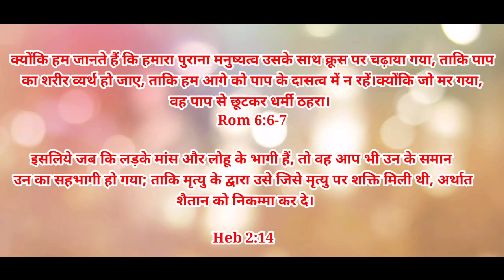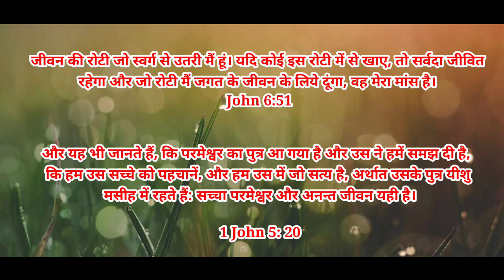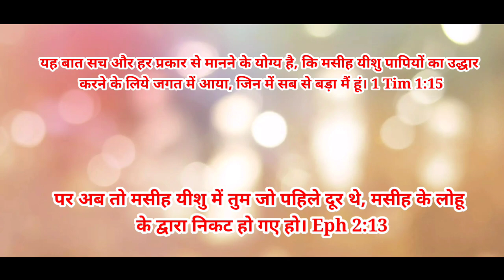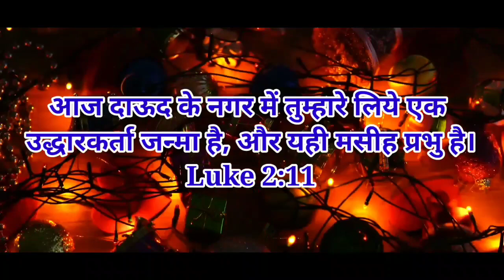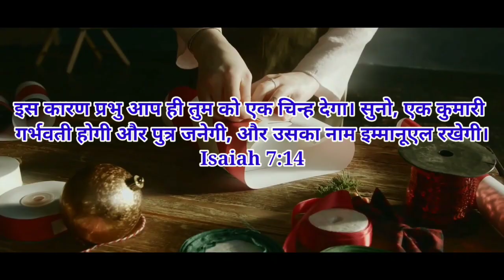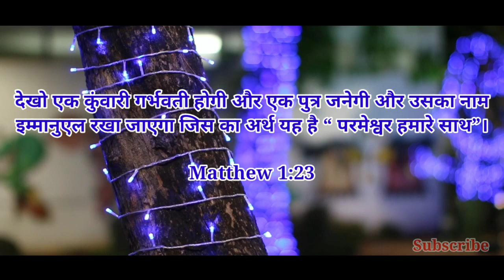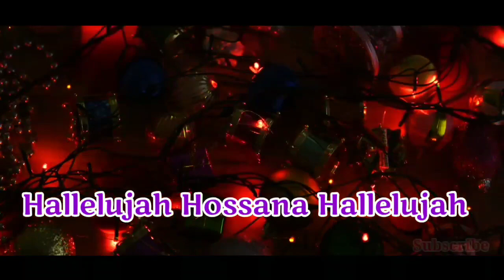Why did Jesus come to this Earth ll यीशु का जन्म इस धरती पर क्यों हुआ?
This small Presentation from Children for why did Jesus came to this Earth ?

You can also watch other messages

AssamesePreaching